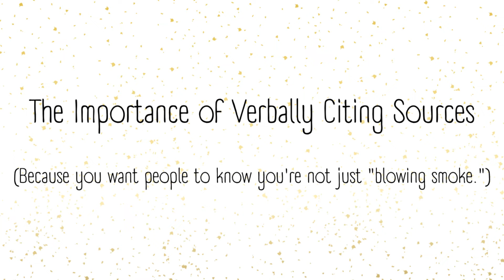The Importance of Verbally Citing Sources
You want people to trust what you have to say, so back up your opinions with trusted sources!